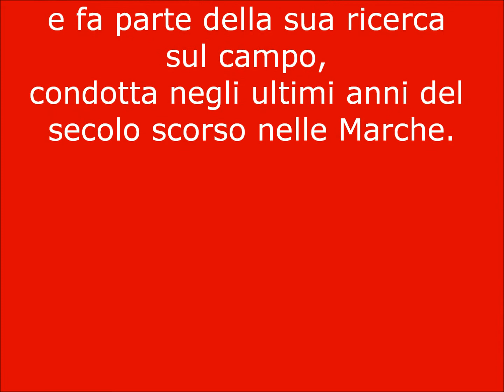Marino Carotti Ft. Fefo Catani - La prova (Album 'Galantòmo fu mio padre!')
Ballata popolare - Dalla ricerca sul campo condotta da Marino Carotti negli ultimi anni del secolo scorso nelle Marche.
Marino Carotti (voce, controcanti, chitarra), Fefo Catani (flauto), Roberto Belelli (tamburelli, cembalo).
Arrangiamenti di Marino Carotti.